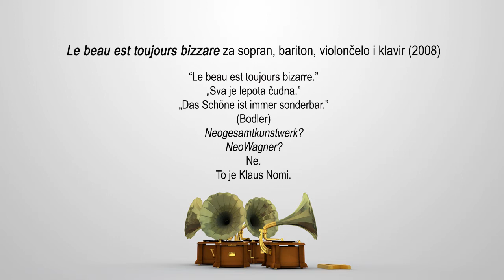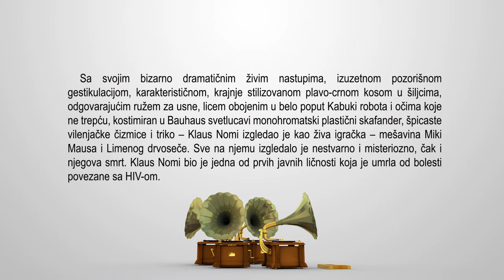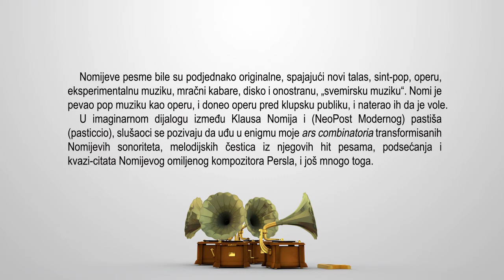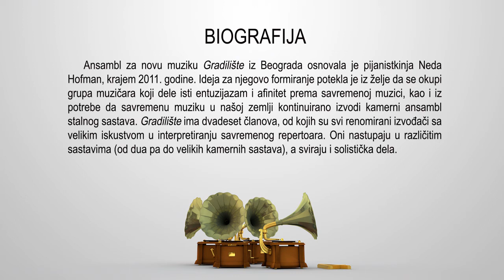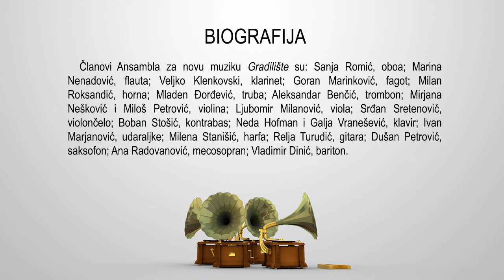1 Nataša Bogojević: "Le beau est toujours bizzare"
Track 1 from our CD, recorded in June 2013
Ana Radovanović - mezzosoprano
Vladimir Dinić - baritone
Srdjan Sretenovic - violoncello
Neda Hofman - piano